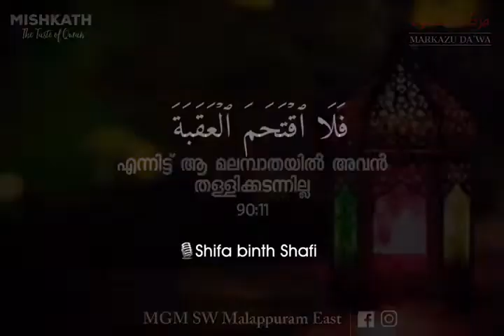MISHKATH | The Taste of Quran-10 | MGMSW Malappuram East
✨ MISHKATH✨
The taste of Quran-10

 Instrgram follow ചെയ്യൂ. കൂടുതൽ videos കാണാം...

MGM Students Wing Malappuram East